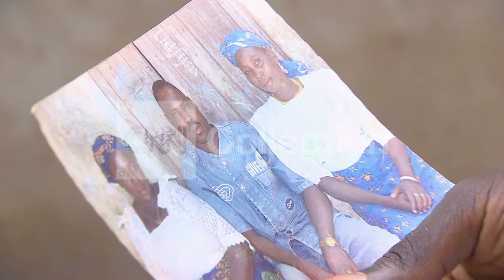NIGERIA SURVIVOR'S TALE OF BOKO HARAM VIOLENCE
Survivor's tale of attack by insurgents one of many in long trail of Nigerian violence. CNN's Vladimir Duthiers reports.